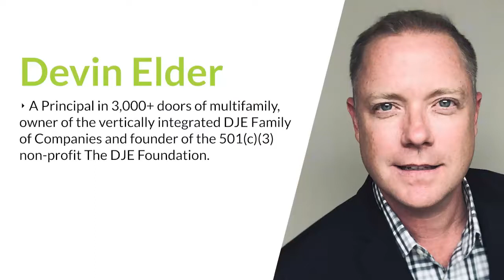Building the Team and Processes for Your Multifamily Business With Devin Elder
Connect and learn more about Devin Elder

As a leader, it is natural that you would want to be hands-on with everything about your business. But, to be an effective leader, you need to learn to hand control off. Today, we pick the brain of Devin Elder of DJE Texas Management Group, and he talks about building the dream team and processes to help you grow your multifamily syndication business.

Devin admits that he used to struggle with handing control off to other people. But, he later realized what the difference of having the right people in your team can make. Devin talks about finding the right “who” to join your team, and he also elaborates the skill sets of an effective entrepreneur: identifying opportunities, going first, being okay with risks. Click the play button now and enjoy the show!